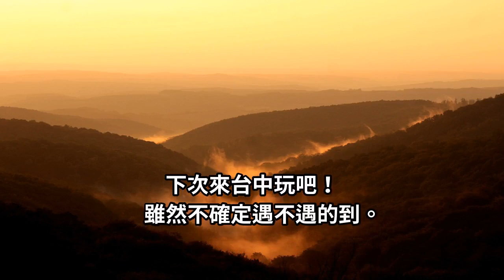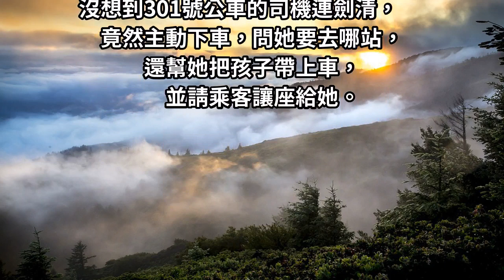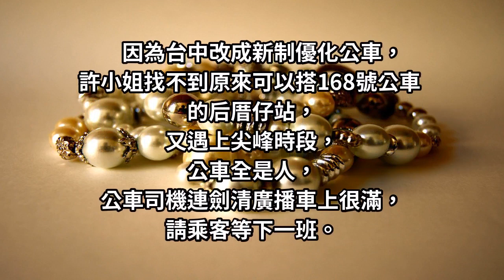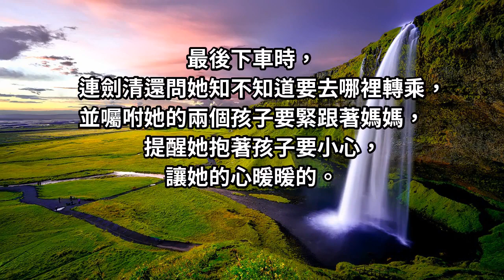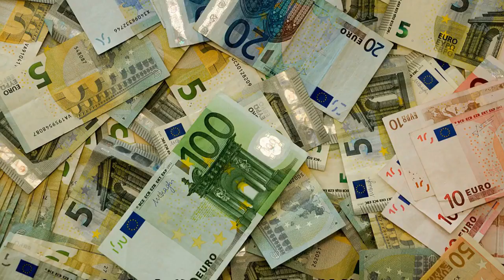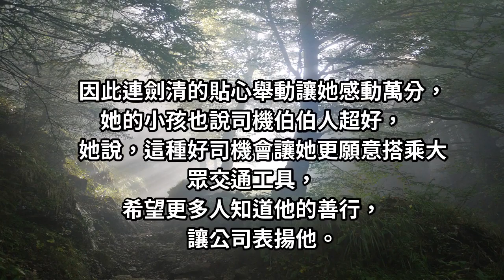媽媽帶著3個小孩等一台「滿人的公車」！下一秒「司機的舉動」感動所有人！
網友也都很稱讚他的行為：
「我有搭過這位司機的車，真的很熱心，服務超好的」
「搭過他的車，非常親切」